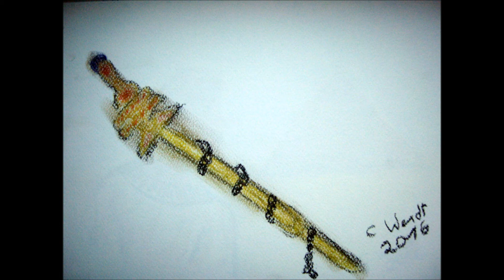Djehuti - Historische Ballade - Claudia Wendt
Dejhuti, ein Feldherr nahm die Stadt Jaffa mit List ein.